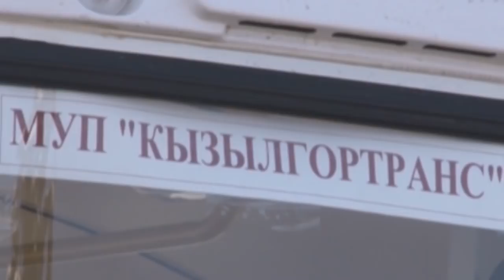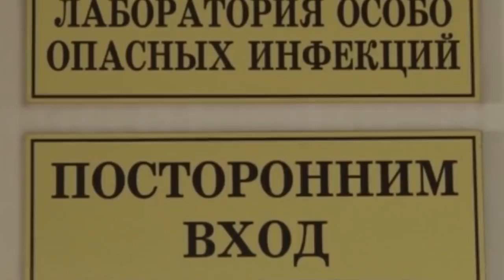НОВОСТИ ТУВЫ - Пожар в поселке Каа-Хем 11.04.2018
10 апреля в пожарно-спасательную часть Кызыла поступило сообщение о том, что из окон второго этажа неэксплуатируемого здания в поселке Каа-Хем Кызылского района идет дым. На момент прибытия пожарных на втором этаже здания открытым пламенем горел мусор, также огонь уже успел перекинуться на внутренние стены, потолочное перекрытие и оконные проемы на общей площади 100 кв.м. Силами пожарных огонь был локализован.